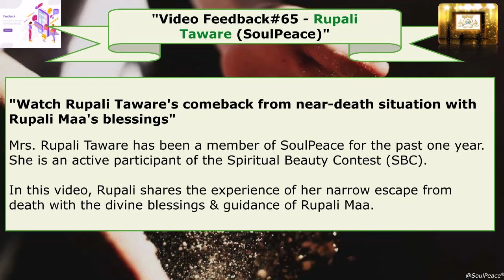Near Death Experience - Rupali T - Video Feedback #65 (SoulPeace)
"Watch Rupali Taware's comeback from near-death situation with Rupali Maa's blessings"

Mrs. Rupali Taware has been a member of SoulPeace for the past one year. She is an active participant of the Spiritual Beauty Contest (SBC).

In this video, Rupali shares the experience of her narrow escape from death with the divine blessings & guidance of Rupali Maa.